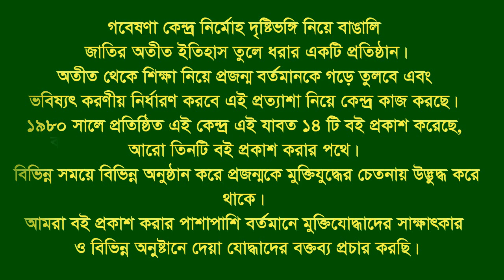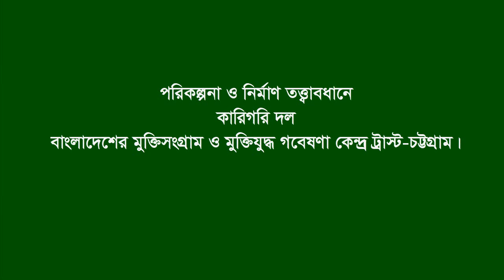Interview of Md. Azbahar Pramanik * Bagha. Rajshahi. F Fighter. FF.